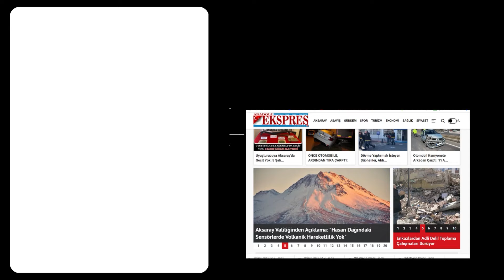“AKSARAY KARPUZU DOĞAL, HORMONSUZ VE LEZZETİYLE ÖNE ÇIKIYOR”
Belediye Başkanı Dr. Evren Dinçer, Türkiye’nin tarım sektöründe Aksaray’ın önemli bir paya sahip olduğunu belirterek, “Şehrimizin tarımsal üretim çeşitliliğine karpuzu da eklemek istiyoruz” dedi.

Aksaray’da yonca, ayçiçek, şeker pancarı, patates, kabak çekirdeği, silajlık mısır, ceviz, arpa ve buğday gibi birçok tarım ürünü yetiştirilmeye devam ediliyor. Son yıllarda ise üreticiler, karpuz ekimine yöneldi ve ekim sahası şehir geneline yayılmaya başladı.